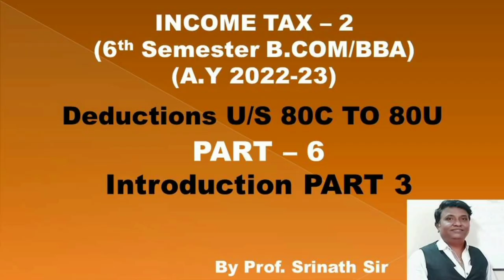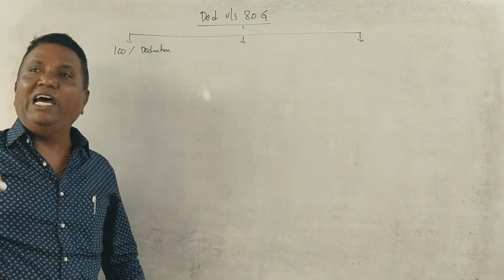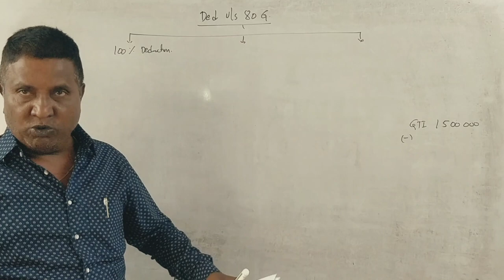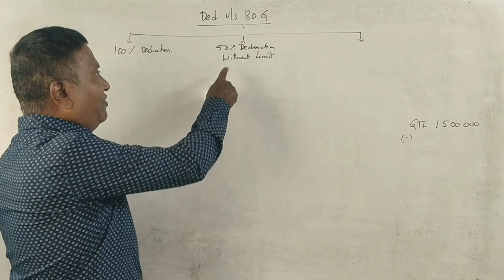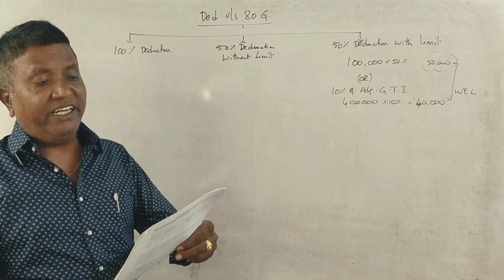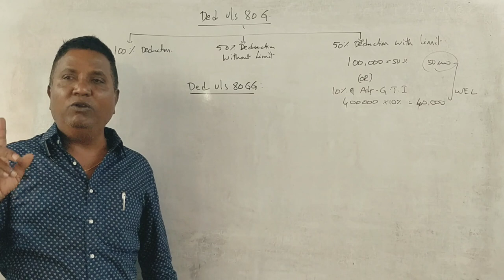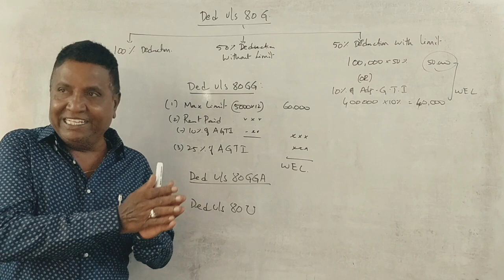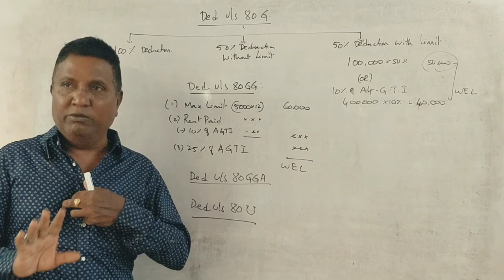Gross Total Income & Deductions (A.Y 2022-23) PART 6 - INTRODUCTION PART 3 By Srinath Sir